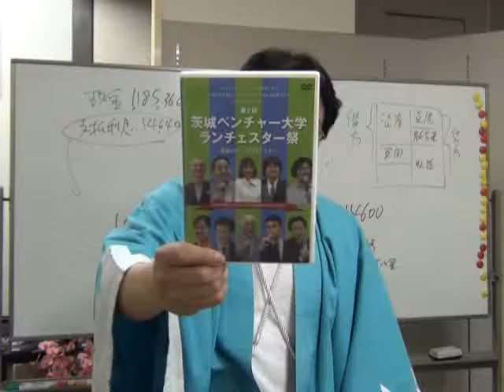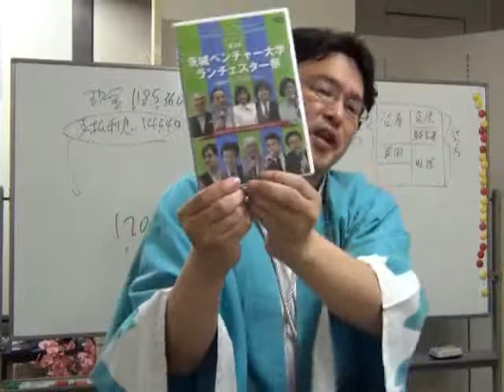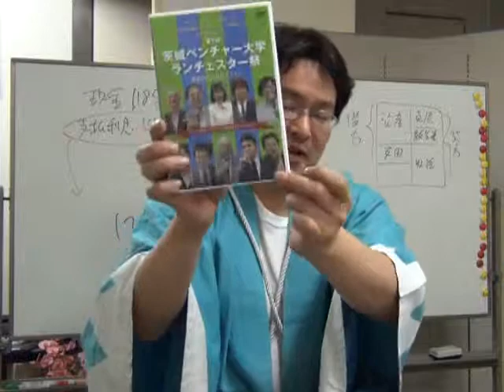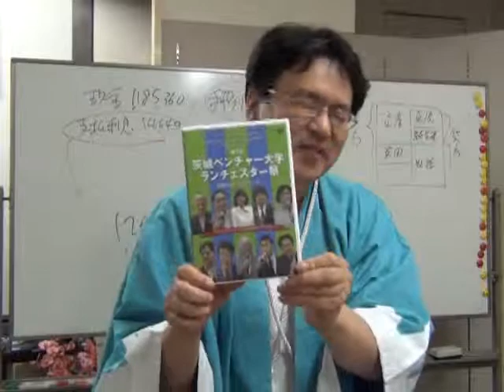茨城ベンチャー大学・講師１０人７時間ぶっ通しセミナーDVD